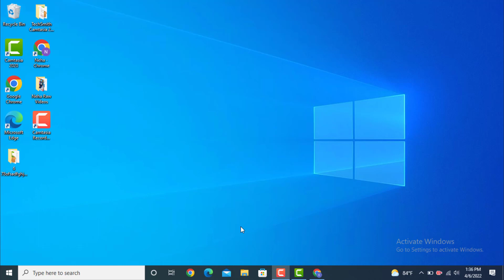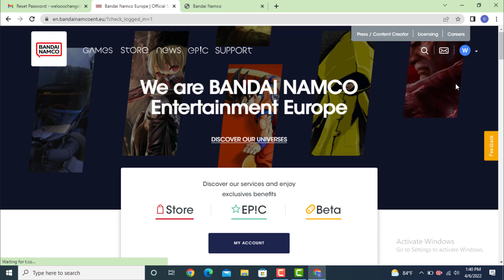How to Recover Bandai Namco Account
In this video I will guide you on how to Recover Bandai Namco Account on your device.
The steps are as followed :
1. First go to your web browser and type "
2. On the other page you'll land inside a profile page on the upward right hand side corner there is an icon tap on it.
3. Next there is "Login Into your Account" there are different ways in which you can create your account, through social sites or email. Select any method that's preferable to you.
4. Now as I've used an email so enter my "Email" and on the "Password" option leave it blank and tap on "You Cannot Login ".
5. On the other page there is "Lost Password " now you'll need to enter your "User Id  or Email" and tap on "Reset Password".
6. On the other page there is an update , as mail has been set your email  containing a link , now check for the email.
8. Now you get to "Change or Create New Password". Enter a "New Password" again "Re=type Password" and tap on "Change your Password.
Now that you are Logged in which means your account has been recovered .
That's all .